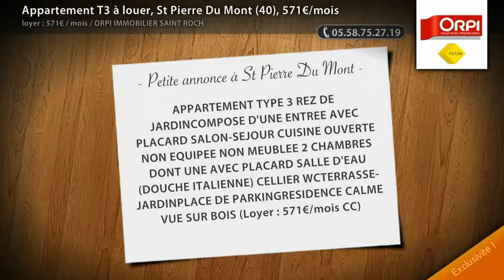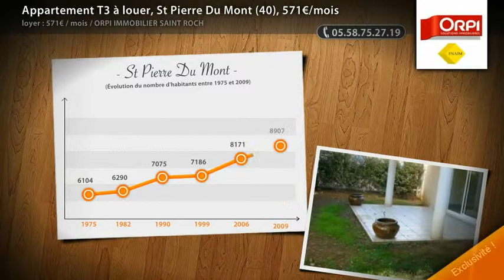Appartement T3 à louer, St Pierre Du Mont (40), 571€/mois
- APPARTEMENT TYPE 3 REZ DE JARDINCOMPOSE D'UNE ENTREE AVEC PLACARD SALON-SEJOUR CUISINE OUVERTE NON EQUIPEE NON MEUBLEE 2 CHAMBRES DONT UNE AVEC PLACARD SALLE D'EAU (DOUCHE ITALIENNE) CELLIER WCTERRASSE-JARDINPLACE DE PARKINGRESIDENCE CALME VUE SUR BOIS (Loyer : 571€/mois CC)

• AGENCE :
Orpi Immobilier Saint Roch (Mont De Marsan)

• ANNONCE :
• Type de bien : Appartement
• Surface : 66m²
• Nb de pièce : 3
• N° de mandat : 04403602RSKI
• DPE : 173 kWhep / m².an
• GES : 8 kgéqCO2 / m².an
• Loyer : 571€€ CC